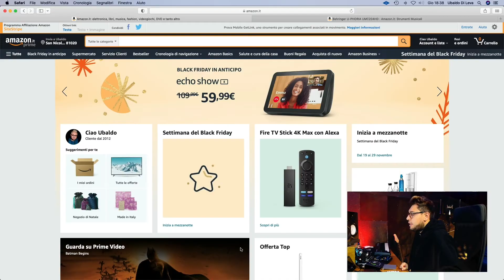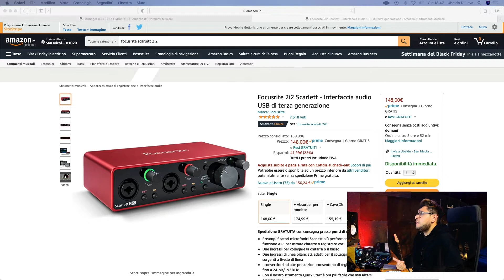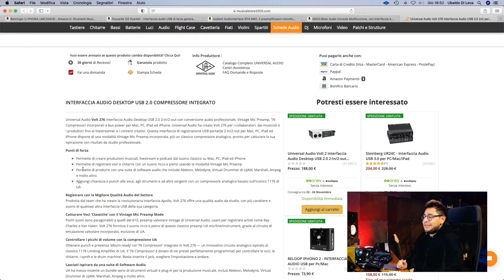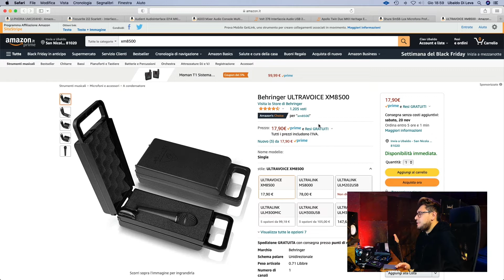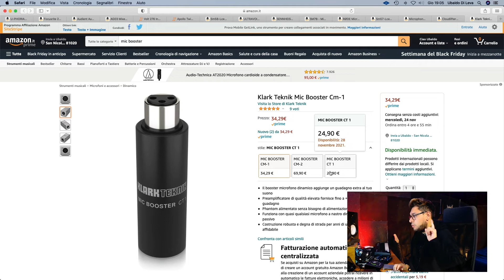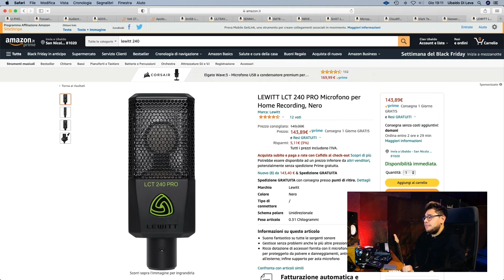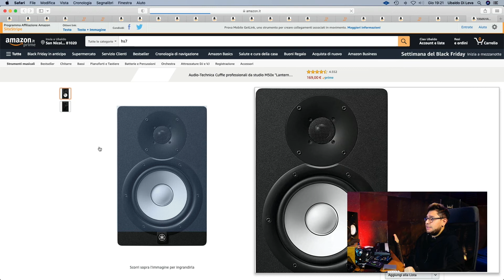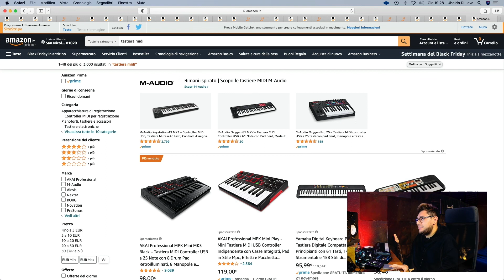Black Friday 2021 - Attrezzatura Home Studio - microfoni, schede audio, casse... i miei best buy!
𝐋𝐈𝐍𝐊 𝐃𝐄𝐈 𝐏𝐑𝐎𝐃𝐎𝐓𝐓𝐈 𝐐𝐔𝐈 𝐒𝐎𝐓𝐓𝐎 𝐃𝐎𝐏𝐎 𝐐𝐔𝐄𝐒𝐓𝐎 𝐓𝐄𝐒𝐓𝐎 ⤵️

Tutti i prodotti di questo video:

Mac Mini M1
MacBook Pro 14" M1 Pro

𝐒𝐂𝐇𝐄𝐃𝐄 𝐀𝐔𝐃𝐈𝐎
Behringer UMC204HD
Focusrite 2i2
Yamaha AG03
Audient id14 Mk2

𝐌𝐈𝐂𝐑𝐎𝐅𝐎𝐍𝐈
Shure Sm58
Behringer XM8500 imitazione 58
Sennheiser e945
Shure Sm7b
Rode PodMic (solo podcast e broadcasting)
Filtro antivento sm57
Mic Booster

Wireless
Rode FilmMaker Kit
Moman T1
Wireless Go Rode

𝐂𝐀𝐒𝐒𝐄
iLoud Micro Monitor
M-audio Bx5-D3
Yamaha HS7
Dynaudio BM5 mk3

𝐂𝐎𝐍𝐓𝐑𝐎𝐋𝐋𝐄𝐑 𝐌𝐎𝐍𝐈𝐓𝐎𝐑
Presonus Monitor Station v2
Mackie Big Knob

𝐂𝐔𝐅𝐅𝐈𝐄
Superlux HD681
Audio Technica m50x
Sennheiser HD600

𝐓𝐀𝐒𝐓𝐈𝐄𝐑𝐄 𝐌𝐈𝐃𝐈
M-Audio Keystation

𝐕𝐔𝐎𝐈 𝐀𝐅𝐅𝐈𝐃𝐀𝐑𝐌𝐈 𝐈𝐋 𝐌𝐈𝐗 𝐃𝐈 𝐔𝐍 𝐓𝐔𝐎 𝐁𝐑𝐀𝐍𝐎?

𝐋𝐀 𝐌𝐈𝐀 𝐀𝐓𝐓𝐑𝐄𝐙𝐙𝐀𝐓𝐔𝐑𝐀:
- MacBook Pro M1
- Microfono voce preferito
- Mic chitarra
- Scheda audio
- Mic voce dinamico TOP
- Microfono Lavalier Wireless Sennheiser

I MIEI BEST BUY del BLACK FRIDAY 2021 AMAZON e NON SOLO!
Guida al Black Friday 2021 in 3 STEP
GADGET TECH per TUTTI e come RISPARMIARE per il Black Friday Amazon 2021
Black Friday 2021 | Offerte della Black Week!
BLACK FRIDAY 2021: PRONTI PER LE OFFERTE? ECCO COME TROVARLE!
MEGA UNBOXING DEL BLACK FRIDAY 2021
UNBOXING del BLACK FRIDAY. FIGATE NERD!!!